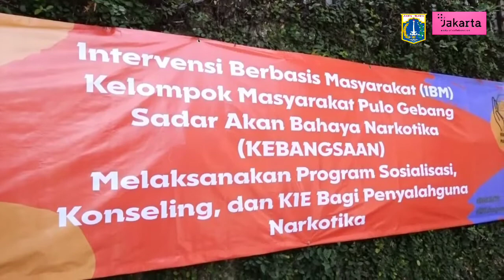PIK Keluarga RW 13 Pulo Gebang Diharapkan Mampu Tingkatkan Kesejahteraan